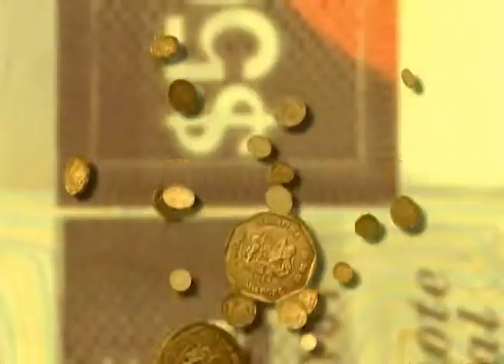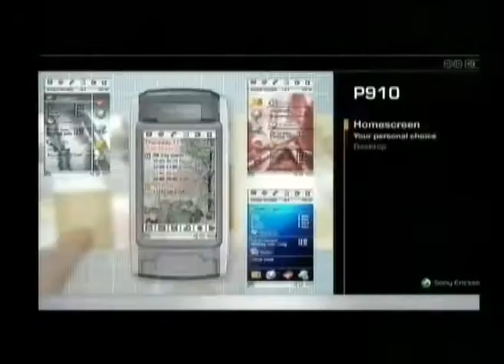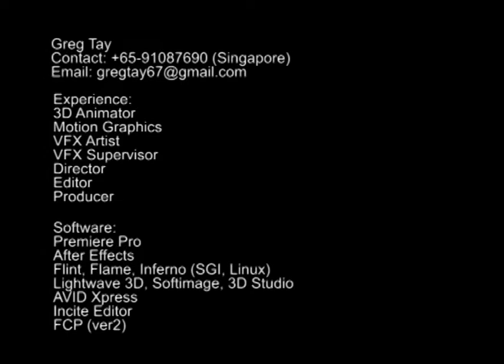Greg Tay CGI Showreel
Compilation of my CGI works over 20 years with some styles from the 90s already outdated. Many projects were lost or deleted. More recent projects are mostly editing and architectural compositing. I can be contacted at gregtay67 at gmail dot com.